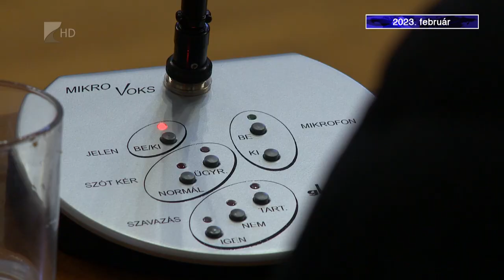2023. február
Februárral folytatódik az év legfontosabb eseményeire visszatekintő sorozatunk. Az év második hónapjában készült el az új bölcsőde Tiszadadán, bővült az ipari park Nagykállóban és elfogadta idei költségvetését a vármegyei közgyűlés.